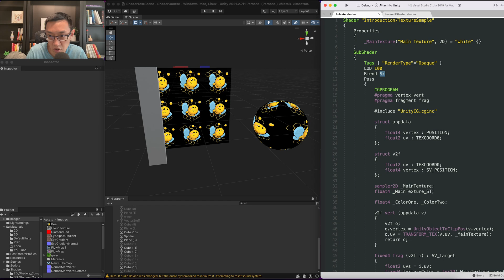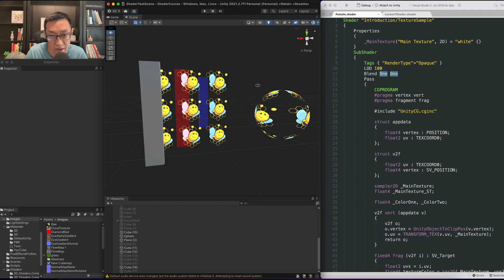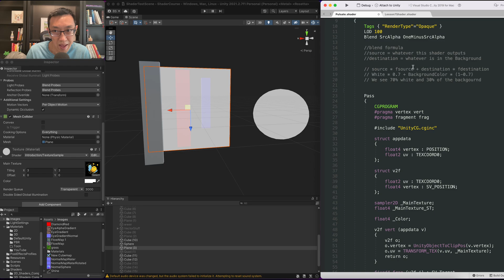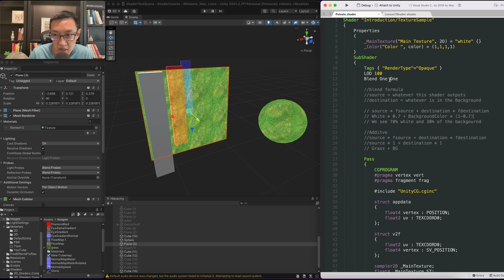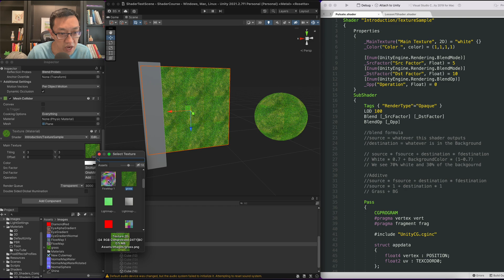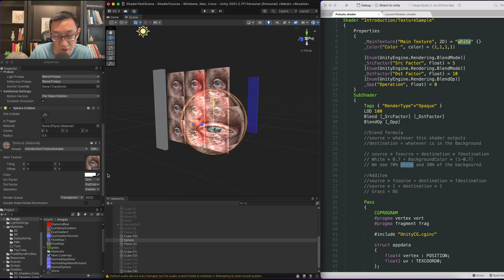Write Blend Shaders In Unity | Shader Fundamentals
Today we will be doing the blend formula. It helps to understand this formula to do some interesting effects. There are many videos that I want to make that involve blending I decided to make a quick tutorial on it! Let me know if you have any questions.

Blendformula for OpenGL

Result = Source * SourceFactor + Destination * DestinationFactor

Ben here, and I've been writing shaders and full systems of shaders in Unity from scratch for 6-7 years now. Shaders, especially HLSL or CG shaders seem to be less known in Unity, so I just wanted to do my part, share my experiences and really show others how to write shader code.

The goal is to teach others how to write optimal shader code that is production-ready. I also want to try to recreate the cool-looking effects we see in other games. It would be awesome to see more and more people write shaders from scratch, understand it at a deeper level and ultimately create their own shaders.

0:00 Intro and setup
0:36 Blending hardcoded
1:42 Blend Formula breakdown
6:13 Unity's blend dropdowns

For more in-depth access I do have a Udemy course that I will continue to update as I create more mini-lessons.